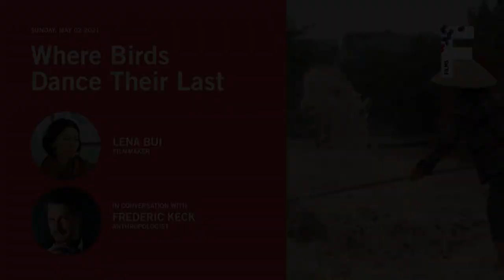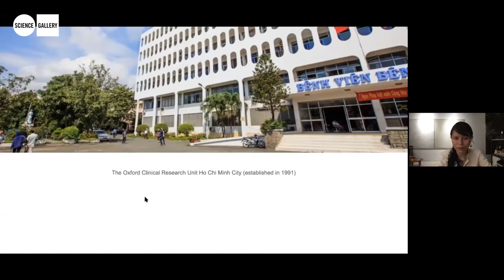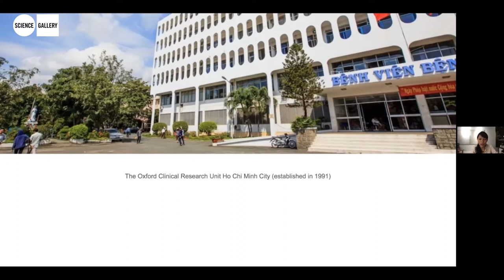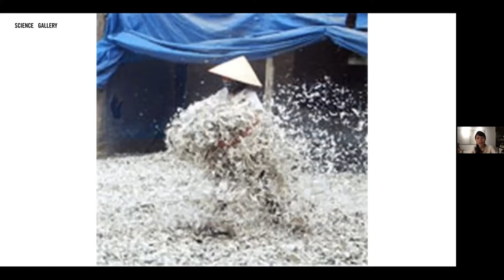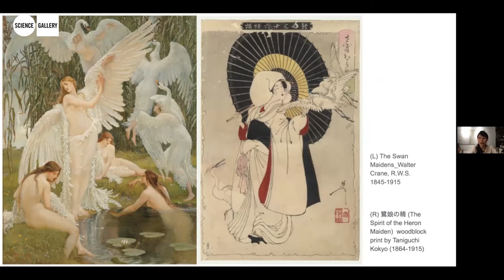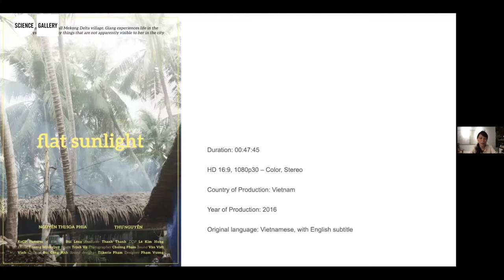Where Birds Dance Their Last I Film Discussion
Filmmaker Lena Bui in discussion with Anthropologist Frédéric Keck.

In her film 'Where Birds Dance Their Last', Lena Bui provides a crucial perspective on the threat of bird flu by following farm workers in a village in north Vietnam, where duck feathers are sorted and sent for export to China.

Watch her discussion with Frédéric Keck exploring questions surrounding our consumption of animals and animal produce, changes in a rural landscape and how disease affects people beyond the aspect of health.